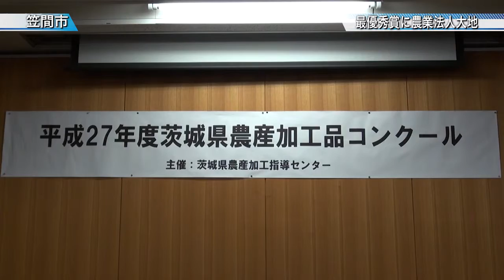最優秀賞に農業法人大地〈笠間市〉茨城新聞ニュース（2015.12.16）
農家の経営安定や加工技術の向上を促す県農産加工品コンクールの表彰式が笠間市の茨城県農業総合センター開かれました。

コンクールはことしで16回目で本年度は県内で農産加工に取り組む生産者から24点が寄せられました。

最優秀賞の知事賞には、大地（常総市）の「大地のミニトマトジュースＳｕｎ　ｐａｌｌｅｔ」が選ばれました。受賞理由として味やデザイン、商品性など総合的な完成度の高さが高く評価されました。

大地の受賞作は５種類の生食用ミニトマトを使用したジュースの栄養が凝縮され濃厚な味わいとなっていて、色どりも鮮やかでドレッシングやカクテルなどにも使用できるとのことです。大地直売所「みんなの市場」や水戸市の京成百貨店などで販売されています。